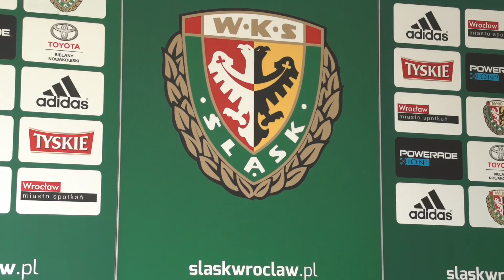Śląsk vs Legia!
Konferencja przed meczem Śląsk Wrocław vs Legia Warszawa